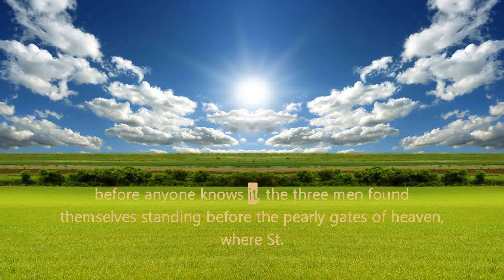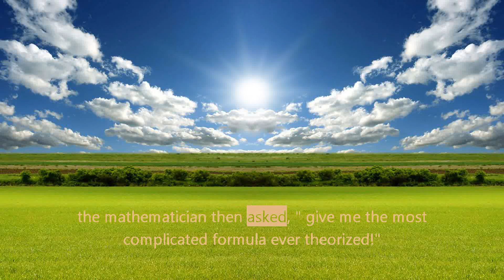Short Classic Jokes - MAGICIAN